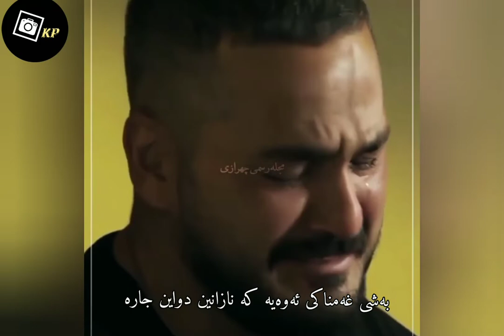سریال افرا (رضا بهرام) شعر( آخرین بار)